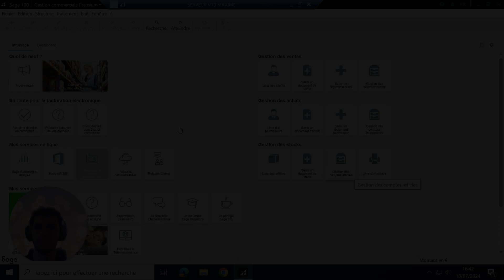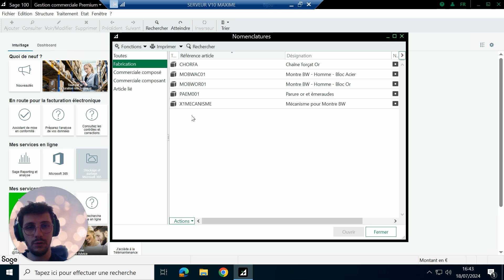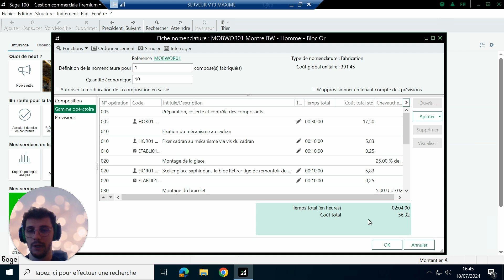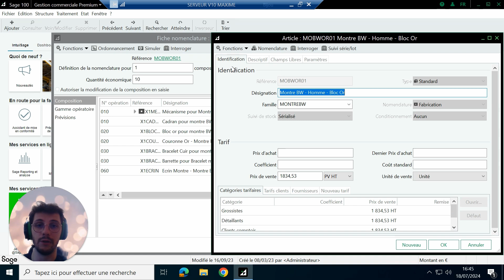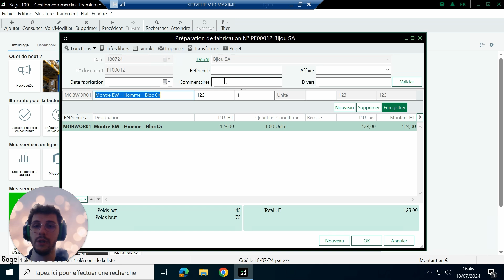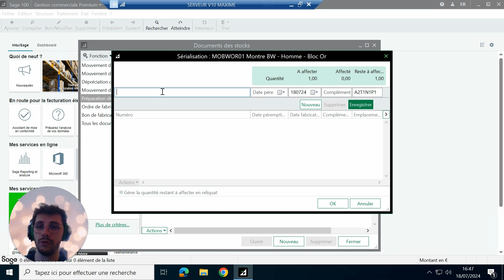⚙️ Optimisez votre fabrication avec Sage Gestion Commerciale !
Vous voulez maîtriser vos coûts et gérer vos stocks efficacement ?
Suivez ce tuto pour découvrir comment utiliser les nomenclatures et gérer simplement votre processus de fabrication. 👨‍🏭📦

Sommaire
00:00 Intro
00:46 Compréhension des nomenclatures de fabrication
01:20 Éléments essentiels d'une nomenclature de fabrication
02:05 Optimisation des coûts dans le processus de fabrication
02:57 Préparation de fabrication et gestion des articles
03:32 Processus de transformation en ordre de fabrication
03:56 Gestion des commandes de fabrication
04:30 Finalisation et suivi de la fabrication